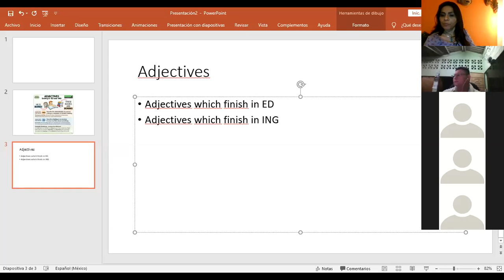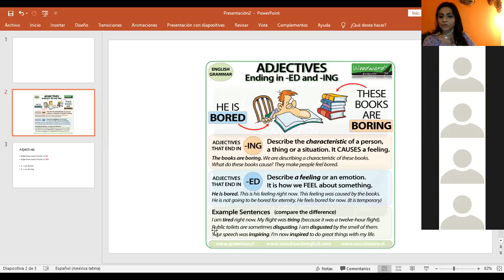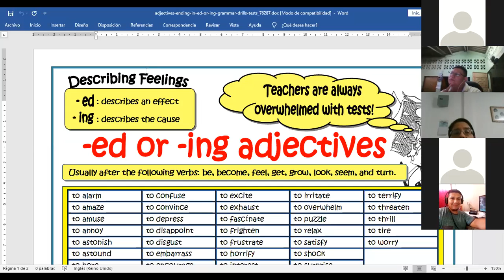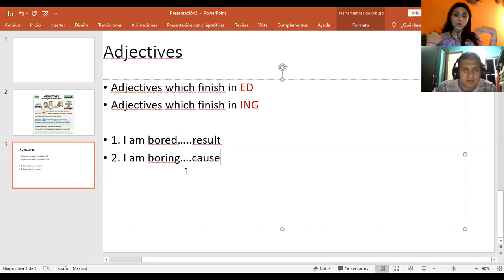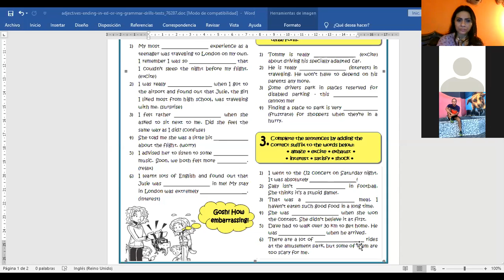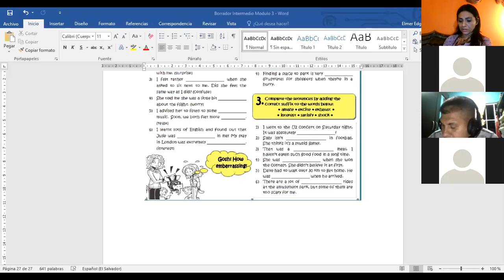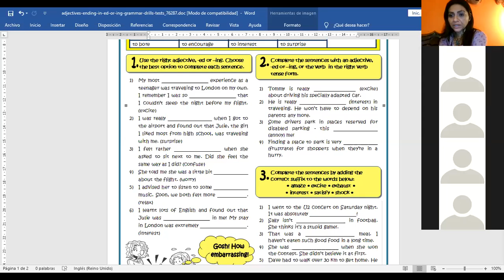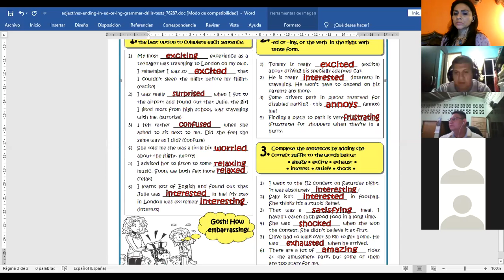Ingles Corporativo-adjectives using ED and ING endings